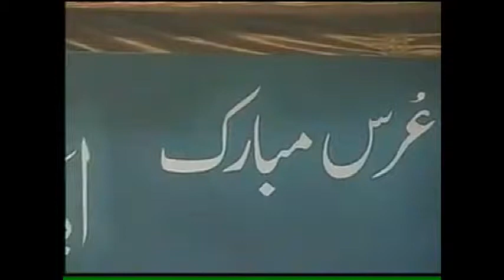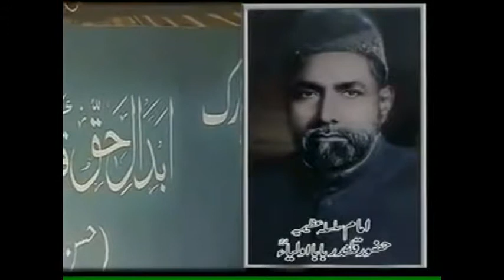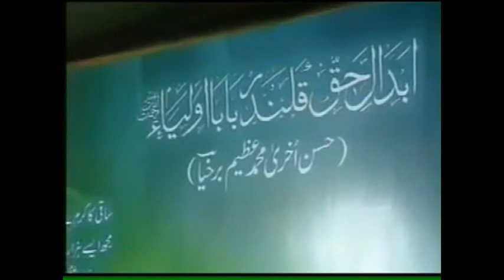Speech Khwaja Shamsuddin Azeemi on Urs 2007 - Huzoor Qalandar Baba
Speech of Khwaja Shamsuddin Azeemi on Urs 2007 - Huzoor Qalandar Baba
Topic: Jism Aur Jaan Ka Rishta